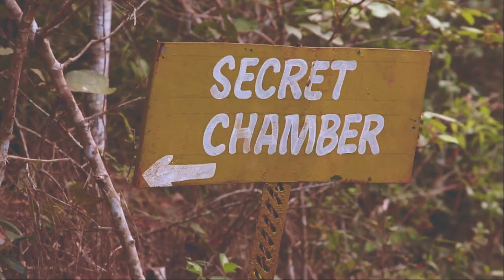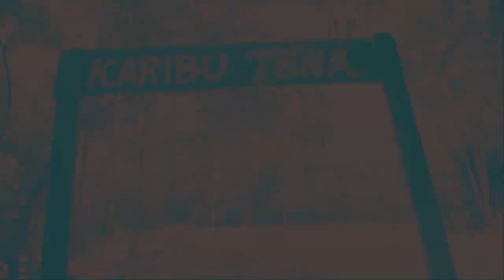Shaaban Robert Secondary School in Pugu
Pugu Hills Nature Forest